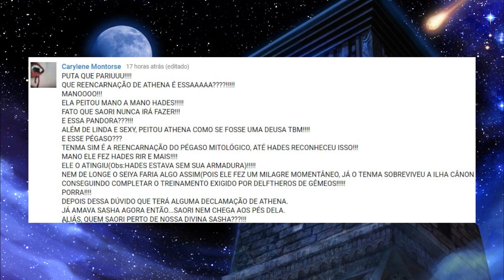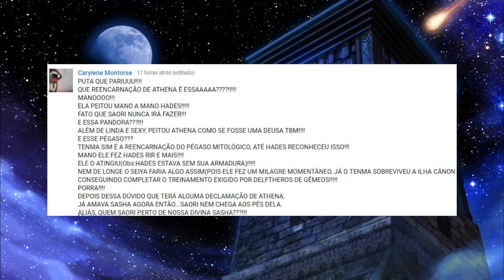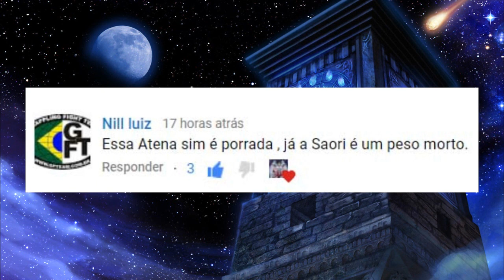Saori vs Sasha! Qual é a Atena Mais Poderosa? Saint Seiya / Sempre Quis Saber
Mangás em Promoção:
The Lost Canvas
Saint Seiya Kanzenban
Saintia Shô